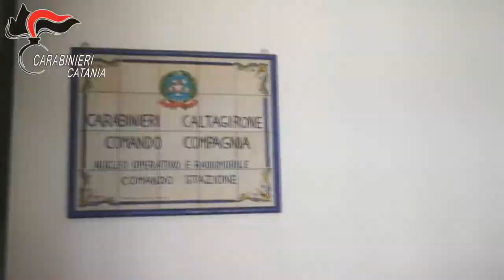Operazione "Panta Rei": Carabinieri sgominano banda di spacciatori a Caltagirone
100 carabinieri del Comando Provinciale di Catania hanno arrestato 8 soggetti ritenuti responsabili, a vario titolo, di associazione finalizzata al traffico ed allo spaccio di sostanze stupefacenti e detenzione e porto illegale di armi da fuoco.